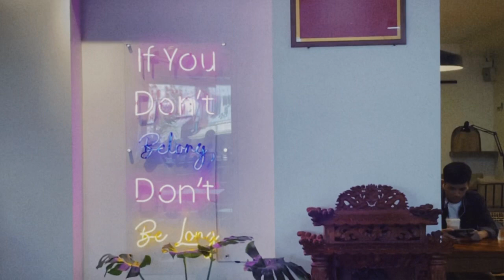kept in visual diary ♡✧*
siemreap recap | october 2022